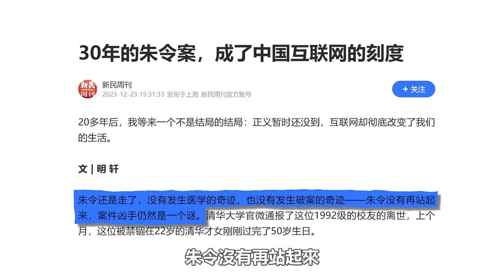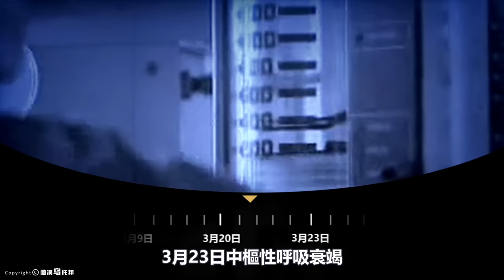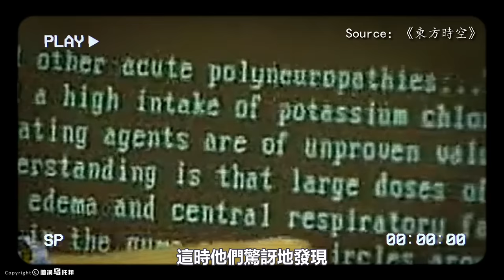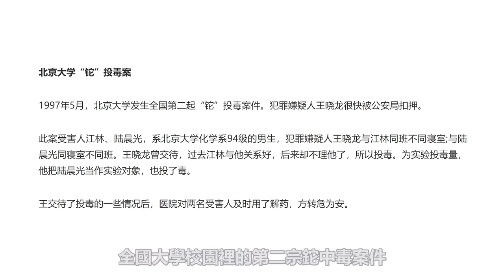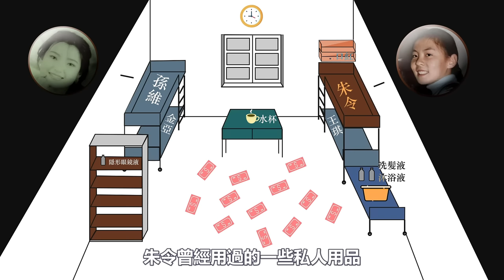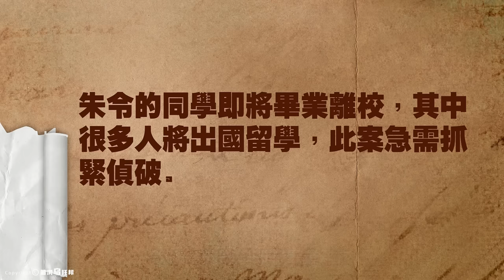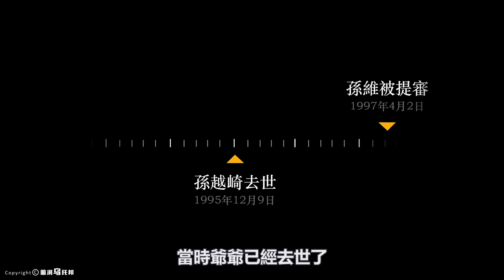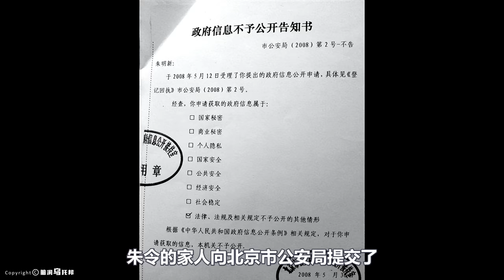朱令案全網最詳細梳理！不為人知的細節與真相！卷宗為何不能被公開？原來有強大背景的不止是孫家…[She's Xiaowu 小烏]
🔔 Credit
Science Montage - Jeremy Blake
歡迎點贊，評論和轉發 💗 💗 💗